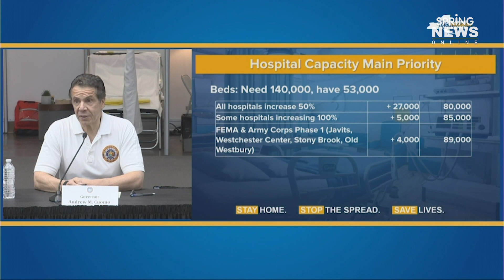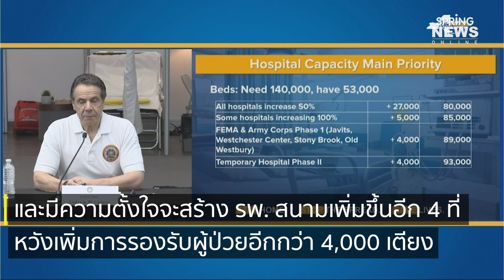'รพ. ชั่วคราว' รองรับผู้ป่วย โควิด 19 แห่งแรกในนิวยอร์กพร้อมใช้แล้ว | Springnews | 3 เม.ย. 63